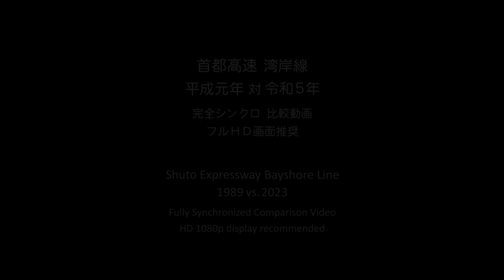平成元年と令和５年の首都高速湾岸線 シンクロ比較 Shuto Expway Bayshore Line 1989 vs. 2023 Synchronized Video (HD-60p)